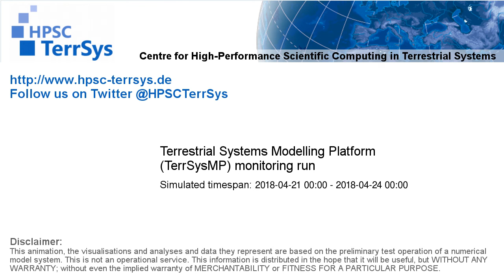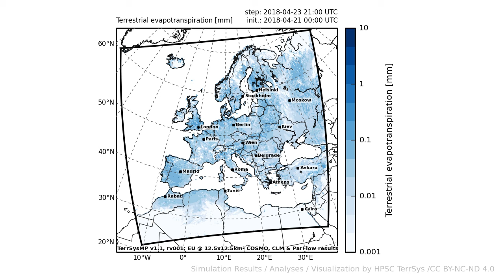TerrSysMP monitoring run 2018-04-21 - terrestrial evapotranspiration - Europe (72h)